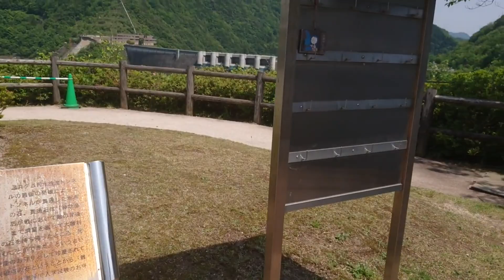温井ダムとヤギと旭農道にバイクでちょいのり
harley-davidson
191号線沿いに走った温井ダムに、ヤギがおる！グランピングあり。のんびりする。島根県の浜田を目指して行くが迷う旭農道に出る。ここはアップダウンのあるおもしろい道だった。